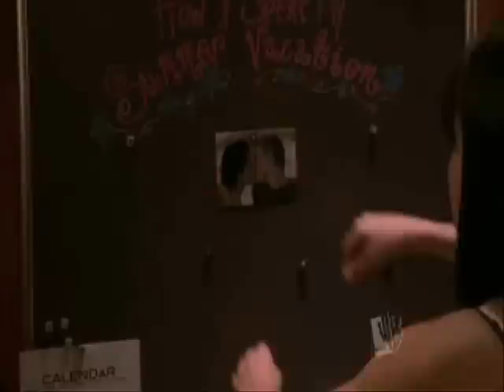Sober - Kelly Clarkson - Brooke/Lucas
Concept Of The Video:
Brooke & Lucas use to go out (DUHHH!) awhile back, but their broken up now. (No reason given in the video though, just that Lucas hurt Brooke really bad) Brooke, however, starts to have feelings for Lucas again and confronts her about and says she thinks it's great that she wants to give her and Lucas a second shot. Brooke, nervous, tries to tell Lucas many different times but fails at each. When she finally does... Lucas has no response... Which hurts Brooke. Peyton, tired of seeing her best friend depressed, goes to talk to Lucas and tells Lucas that Brooke feels awful and yada yada yada... Lucas realizes what he has to do and who his heart is with. Watch the vid to find out...

COMMENT PLEASE!!!